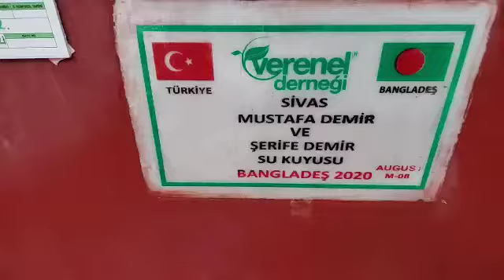SİVAS MUSTAFA DEMİR VE ŞERİFE DEMİR SU KUYUSU KONTROLLERİ